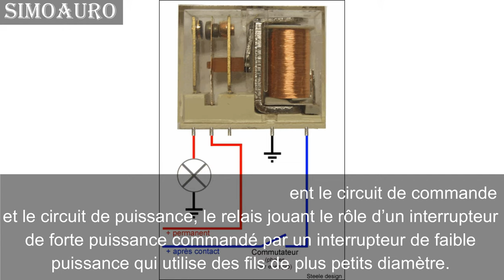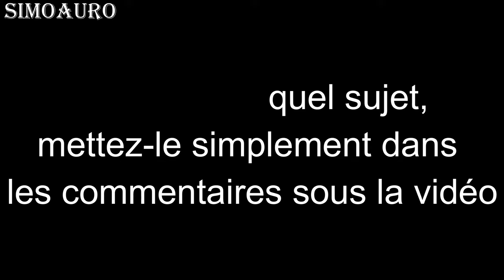Le rôle d'un relais dans un système électrique de voiture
Le Capteur De Boîte De Vitesse/ Le rôle - Les typs - Les causes de défaillance - Le contrôler .